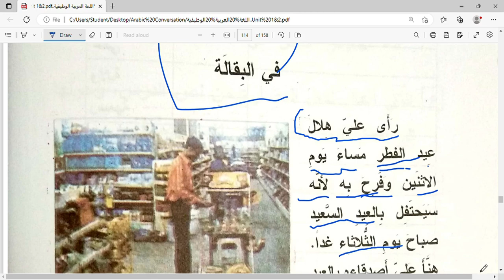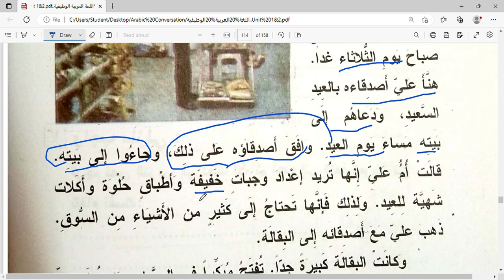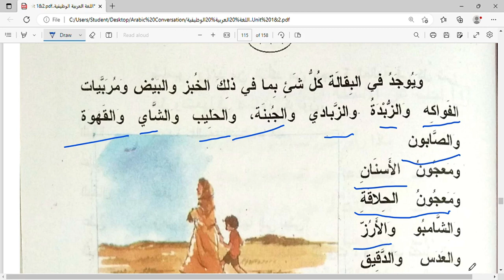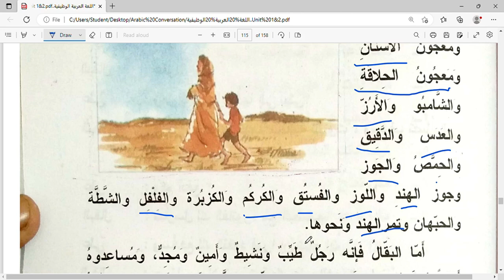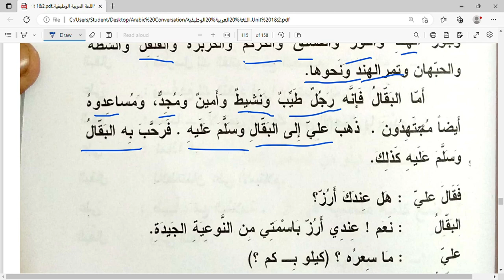আরবী কথোপকথন সিরিজ||এগারতম অধ্যায়: মুদী দোকানে||اللغة العربية الوظيفية বই থেকে||Lecture 25 Part A